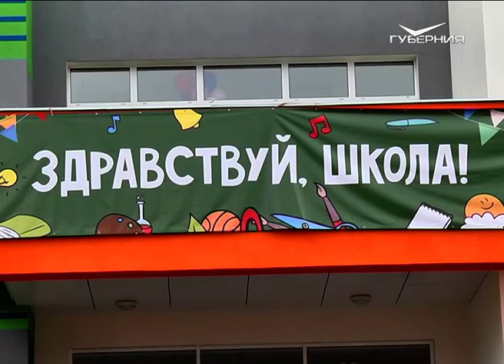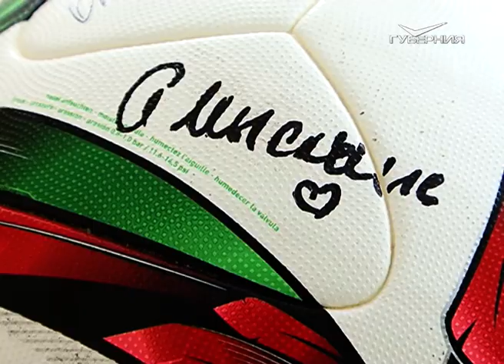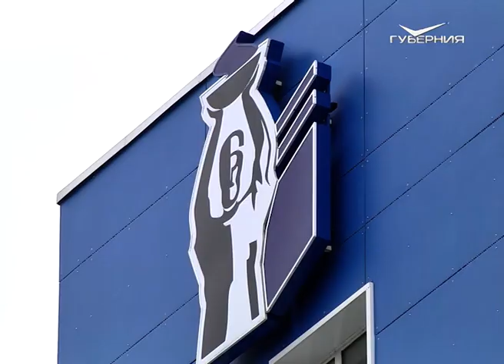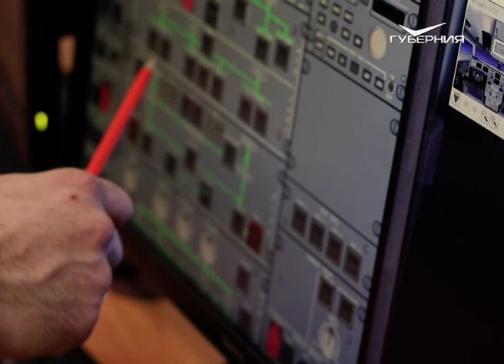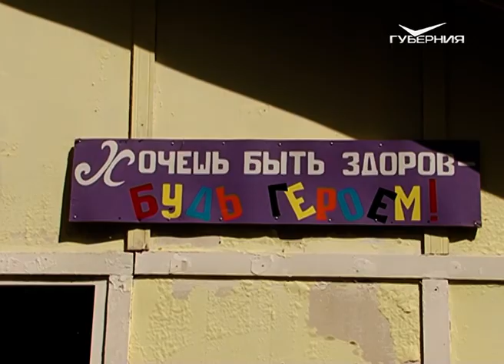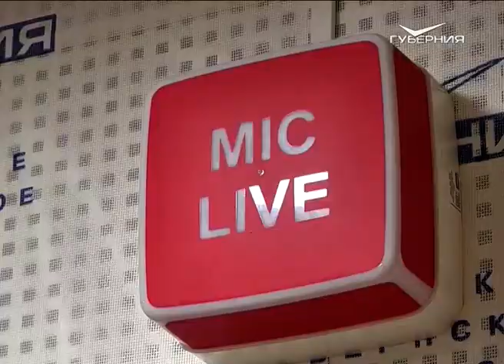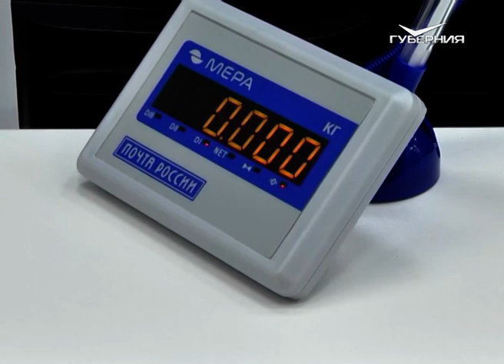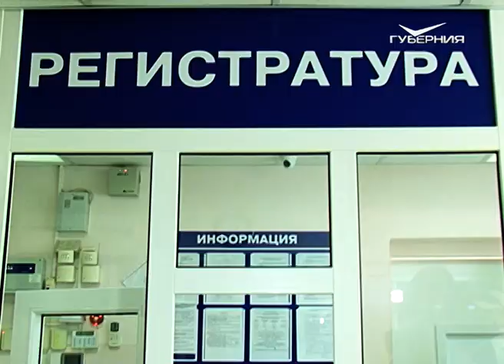Точки над i 28.05.2017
Председатель правительства России Дмитрий Анатольевич Медведев провел рабочую встречу с губернатором Самарской области.
Заместитель председателя совета по повышению конкурентоспособности вузов России внимательно следит за ситуацией в регионе. О чем шла речь на встрече с губернатором и почему, по мнению эксперта, объединение Самарского государственного университета и аэрокоса было неизбежным?
“Хотя бы не проиграйте”, - говорили болельщики. “Постараемся не подвести”, - отвечали футболисты. Понятно, что сейчас злых шуток вокруг ФК “Крылья Советов” будет много, но как сказал главный тренер клуба, уже ничего не вернешь - команда покинула элиту.